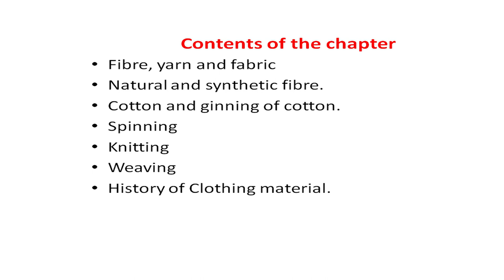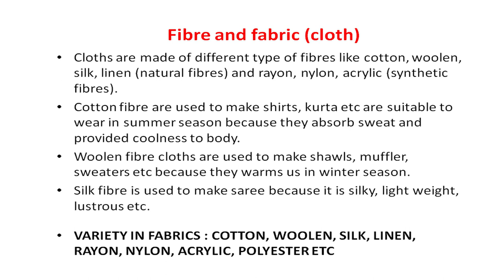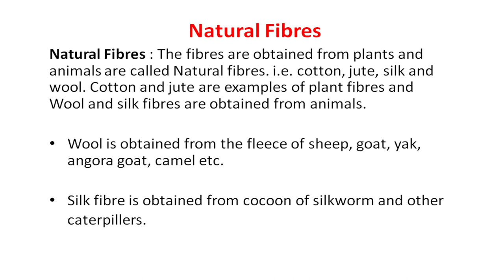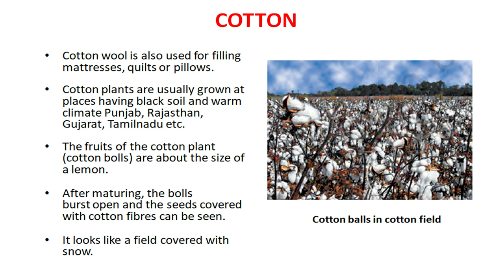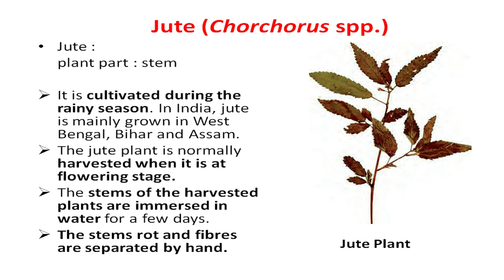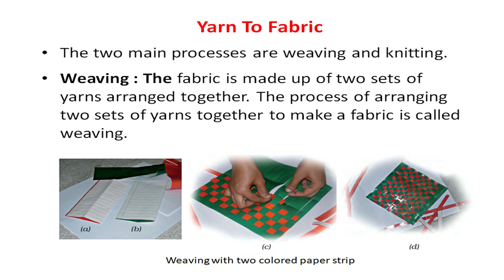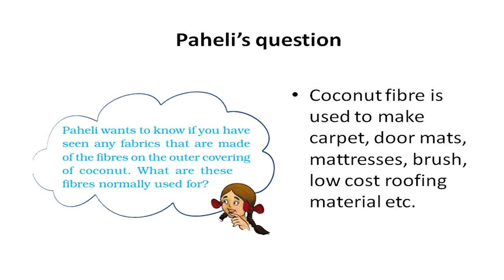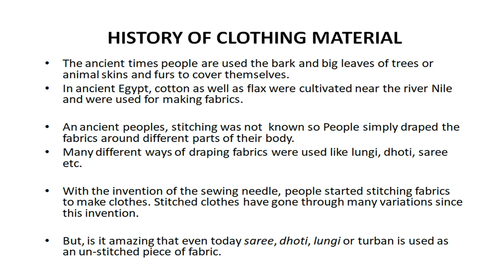CLASS-6, CHAPTER-3, FIBRE TO FABRIC WITH QUIZ (COMPLETE NOTES WITH EASY LEARNING CONCEPT)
CLASS-6, CHAPTER-3, FIBRE TO FABRIC  (COMPLETE NOTES WITH EASY LEARNING CONCEPT)

This video includes the content of the chapter including interesting facts.

Fibre, yarn and fabric
Natural and synthetic fibre.
Cotton and ginning of cotton.
Spinning
Knitting
Weaving
History of Clothing material.
This video covers all the content of the chapter.